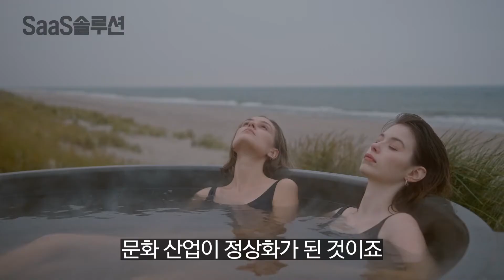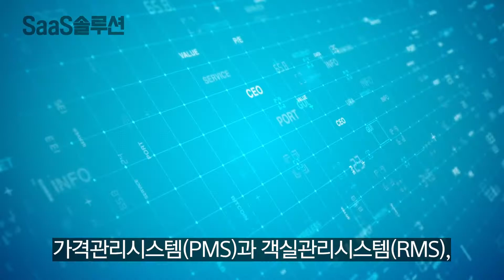SaaS솔루션(feat, 야놀자)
야놀자클라우드가 신설되고 아프리카, 인도, 동남아시아 등을 시작으로 맞춤형 솔루션을 제공한다고 해요🧩